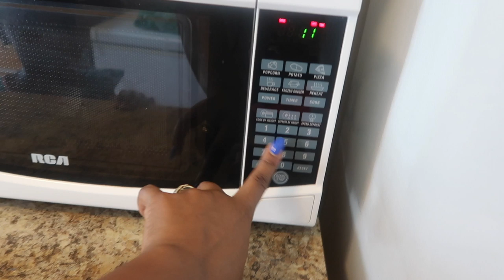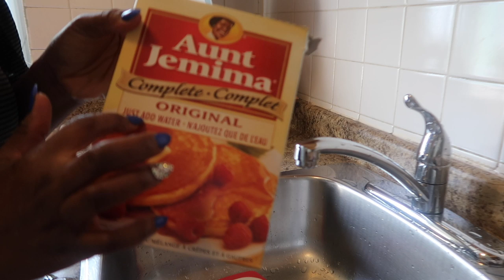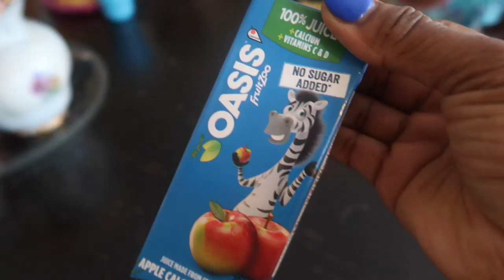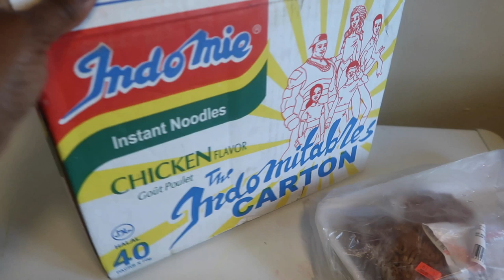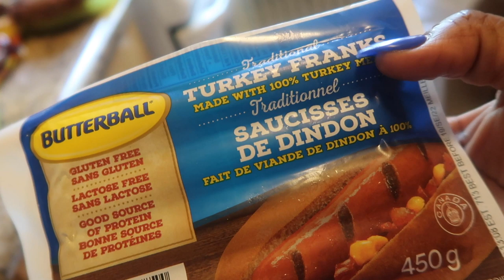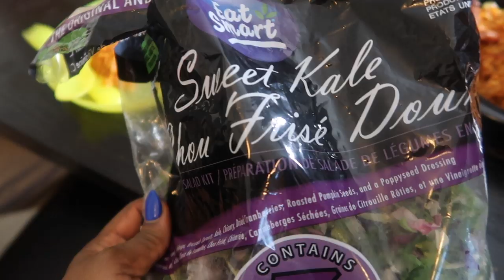WHAT MY 4 KIDS EAT IN A DAY! Kids Meals ideas & Recipes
How to Subscribe : click the red Botton on the bottom right of the video and you will be subscribe to my channel and also click the bell icon that looks like this 🛎 and this will let you know every time I upload videos

INGREDIENTS USED
Egusi(melon) not grounded
Hand full of  dry bell pepper or regular pepper (4pcs) and tomatoes
2 big onions
4 tbl spoon full Red oil
Meat (assorted)
pinch of curry
to taste Maggi
to taste Salt

UCYVOGPKH-41Mu4CKxXtcKJQ